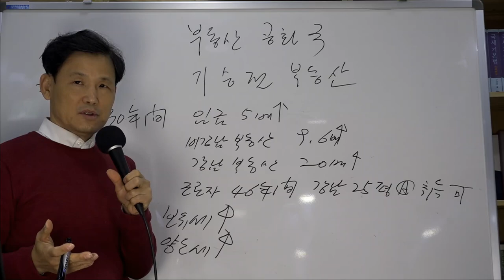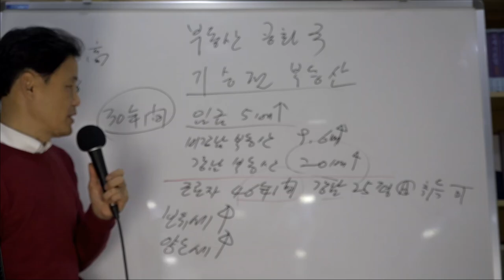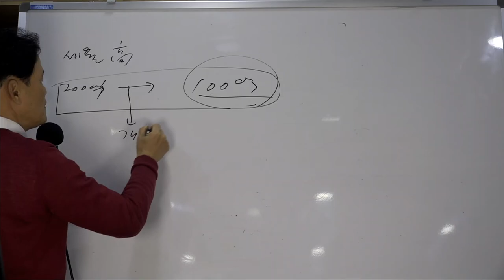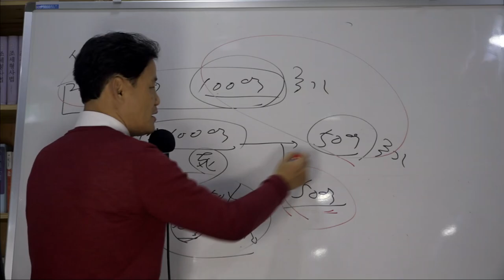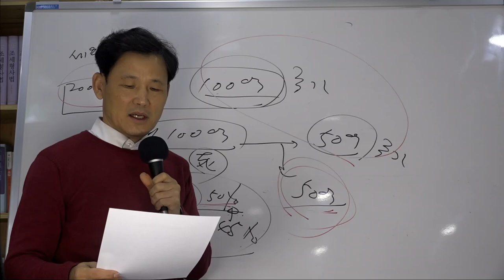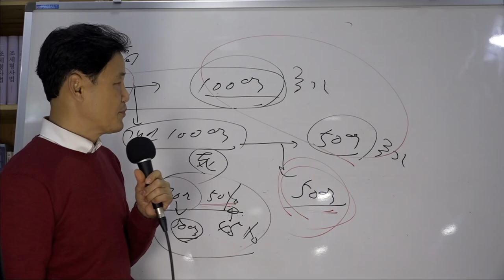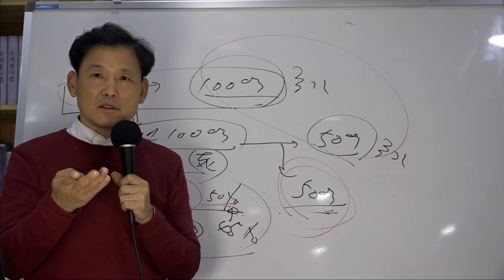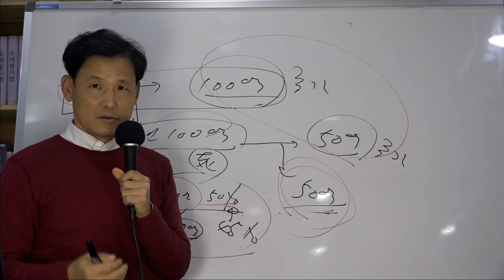[세금과 인생]287 상속세율이 높은 건가, 상속세 폐지논쟁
1. 지난 30년간 경실련 통게에 의하면
2. 월급은 5배 증가
    비강남 부동산은 9.6배 증가
    강남 부동산은 20배 증가
3. 근로자가 46년간 한푼도 안쓰고 모아야 강남 25평형 아파트 취득 가능
4.. 부동산이 상속된다 할 때 저절로 상속세율이 높아진 효과
5. 그런데도 보유세를 높이고 양도세를 높였다는 것은 국가의 의도가 명확
6. 상속세율 최고세율은 50% 그것도 과표 30억 초과
7. DJ 정권때 45%를 50%로 높이고 과표도 50억에서 30억으로 낮춰버림
8. 20년동안 물가상승률은 58%라는데 기본공제액은 그대로
9. 한마디로 국가가 상속세로 소득을 다 거둬가겠다는 의지
10. 예를 들어 생전에 200억을 벌고 소득세와 4대보험료 등으로 100억을 국가가 가져감
11. 남은 100억도 사망하면 상속세로 50억을 국가가 가져감
12. 만일 상속세 신고를 잘못하면 국가가 더 가져감
13. 결국 상속세를 내지 않기 위해서 상속세 없는 나라로 이민
14. 미리 재산을 처분한 후 현금이나 금괴로 숨겨놓음
15. 부가가치를 창출하는 이들이 사업의지를 꺽는 부작용이 있을 수 있음
16. 그래서 상속세 폐지 또는 상속세율을 낮추자고 주장하지만
17. 한번 올린 세금은 줄이는 법이 없다.
18. 국가 스스로 돈을 적게 벌고자 하지 않는다.
19. 게다가 상속세를 내지 않는 사람들이 월등히 많다보니 그들의 표를 의식하면 정치인들이 상속세를 폐지하거나 세율을 낮추자고 말하기 어려움
20. 결국 현재의 상속세율로 계속 갈 수 밖에 없을 것 같다.